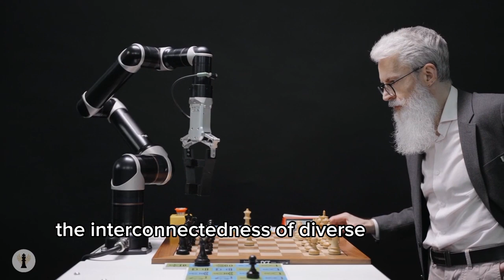12 Genuine Signs of Intelligence You Can’t Fake. (DAILY DEVELOPMENT)